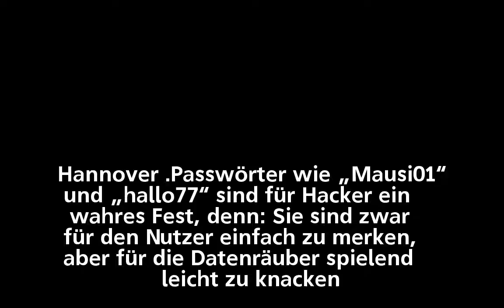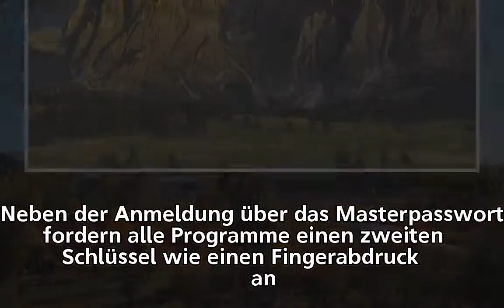Im Test – So verschlüsseln Sie Ihre Konten richtig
Im Test –
So verschlüsseln Sie Ihre Konten richtig